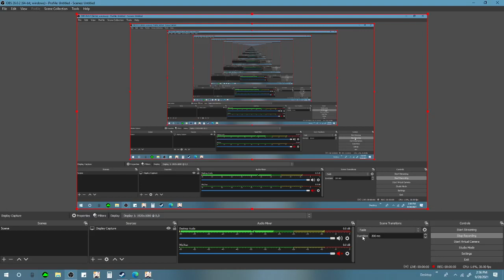hu tao 388k open world!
please mihoyo I am begging you I need aquila favonia
food buff stone harbor delicacy